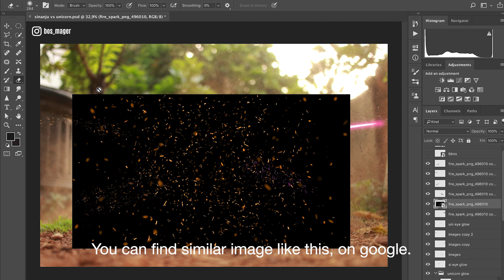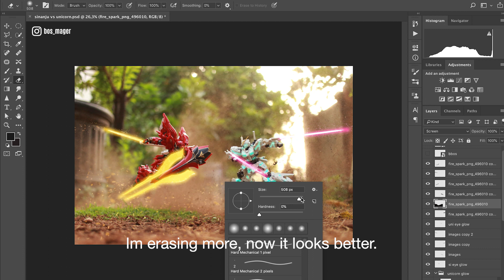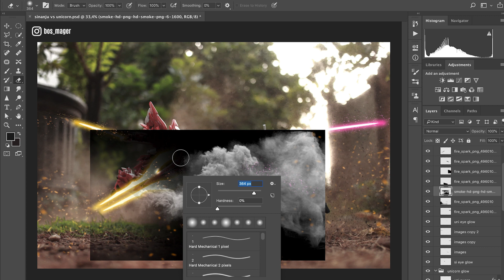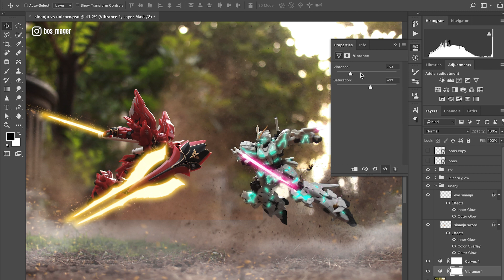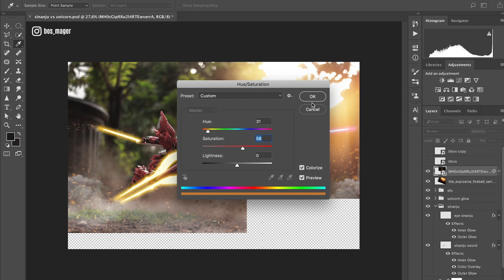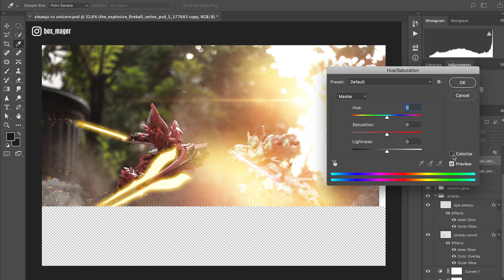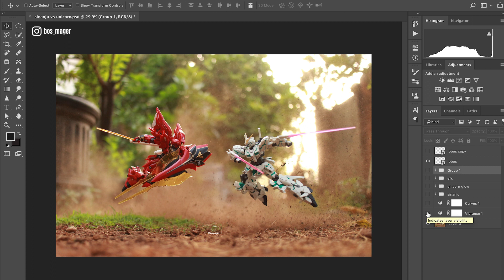Photoshop Tutorial - How to Add Warfare Special Effects on Your Toy Photography - part 4